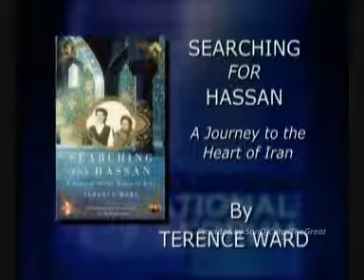IRANIAN PEOPLE - Massachusetts School of Law - Part 1/2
This is a discussion video at Massachusetts Schoole of Law about Iran's both social and political aspects, U.S. policies and the reflections of those policies to which the relations between Iranian and U.S. Governments are subjected.

The portion of the discussion which is on this video, mostly explains the social angle of the matter.